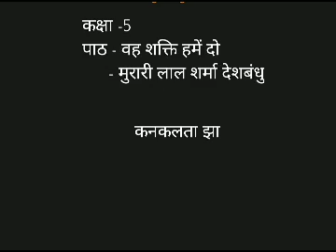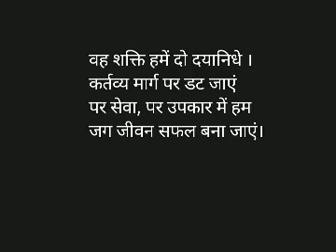Class 5 2nd lang hindi path wah Shakti hame do part1